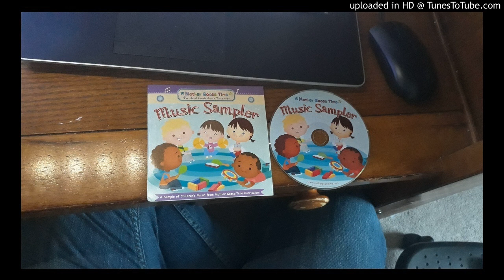03 mother goose time music sampler - egg to butterfiy